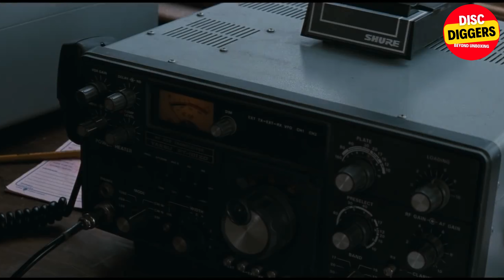Top 10 Iconic sylvesterstallone Movie Roles of All Time!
Top 10 Iconic Sylvester Stallone Movie Roles of All Time!

🥊 Join us as we count down the top 10 unforgettable performances by the one and only Sylvester Stallone! From gritty underdog stories to action-packed blockbusters, Stallone has left an indelible mark on the world of cinema. Which of his roles is your favorite?

🎬 Watch as we revisit classic moments from Stallone's illustrious career, showcasing his talent, charisma, and dedication to his craft. Whether he's donning the boxing gloves as Rocky Balboa or locking and loading as John Rambo, Stallone has defined the action hero genre for decades.

Grab your popcorn, sit back, and let's celebrate the legendary career of Sylvester Stallone together. It's time to relive the magic of these top 10 Stallone roles!